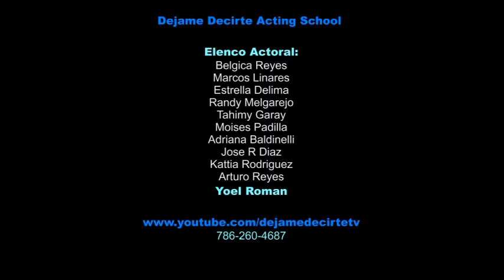Yoel Roman (Song:Feeling good) Taller de actuación.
Copyright ©2010.Dejame Decirte Film school también produce videos musicales.Si eres cantante y quieres promocionar tu música confia en nuestro talento y creatividad para hacer de tus canciones un expectaculo que haga que el público se enamore de tus interpretaciones.